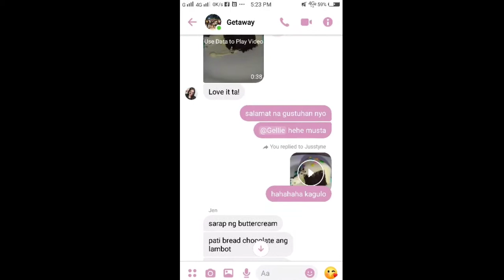FONDANT CAKE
Sooo Happy and Great feelings for this First ever Order. successful my Fondant and for 3 Months Baby Cake ... for a cute decoration.

for the Cake - chocolate moist cake
with Chocolate Ganache
and Butter Frosting.